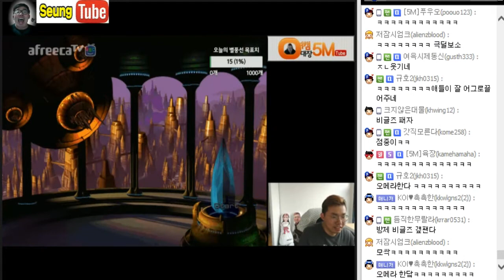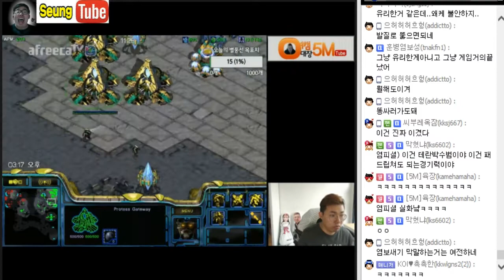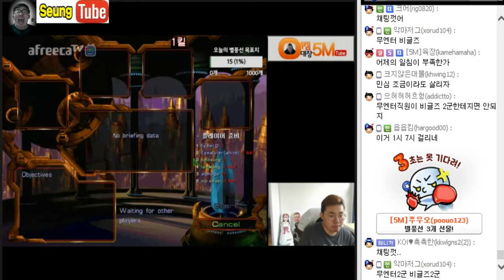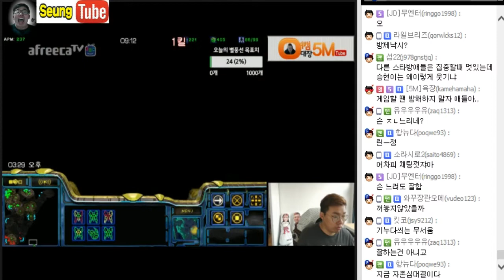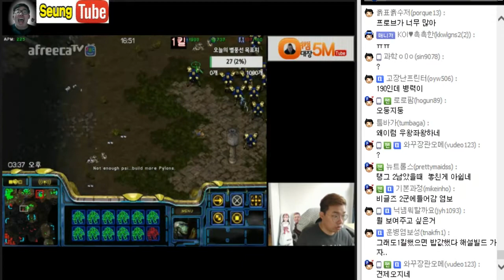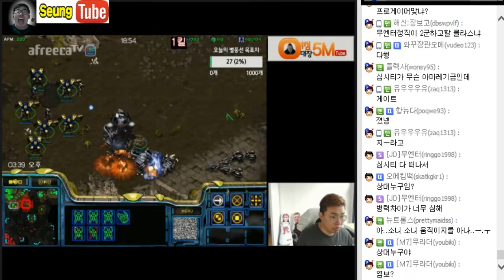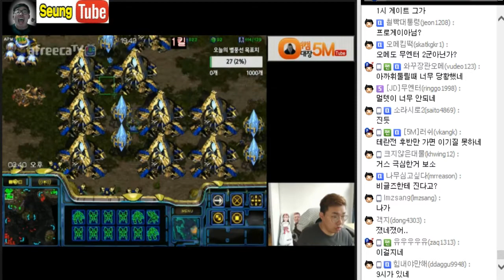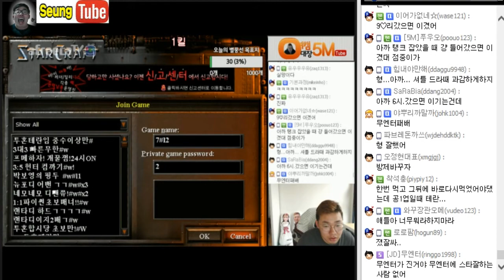[11월14일] 3:3 팀배틀 오메 일장 윤중 vs 호선 보성 알파고 #1